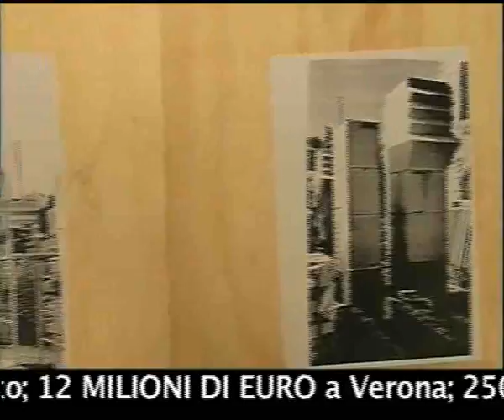Massimo Giorgetti - seconda parte